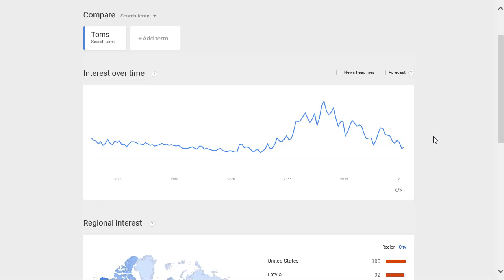Toms popularity rating, reputation, history, chart, top, 2015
Toms popularity rating, history, chart, top, 2015, Toms reputation.